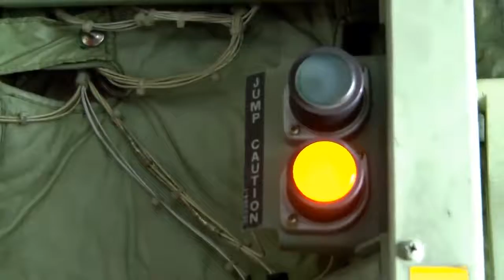America Special Forces Parachute Jump Green Berets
America Special Forces Parachute Jump Green Berets                                                                                         U.S MILITARY Channel brings you contents and communications from the United States Army, Navy, Marine Corps, Air Force, and Coast Guard. Latest videos of weapons, aircraft, tanks, ships, guns, artillery, vehicles, military operations and technologies are published on our network daily.

The appearance of U.S. Department of Defense visual information does not imply or constitute Department of Defense endorsement. THANKS. Afghanistan news,Afghanistan Taliban,Taliban afghanistan,Afghan Special Forces,afghanistan,taliban fighting in afghanistan